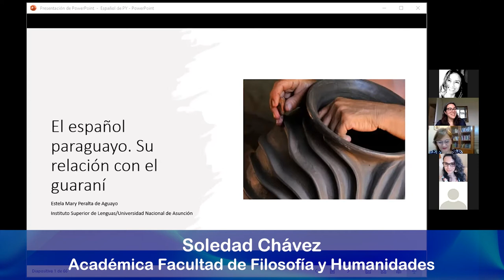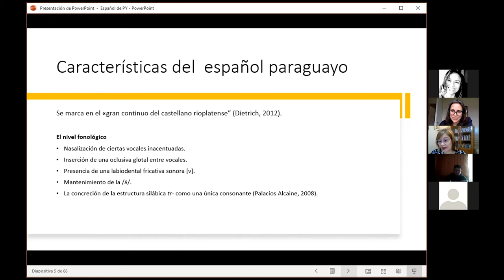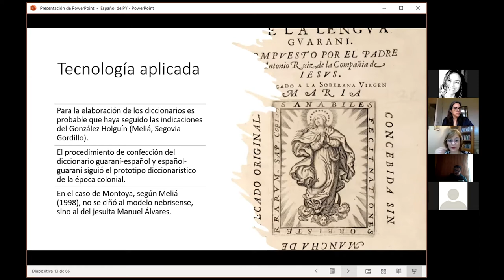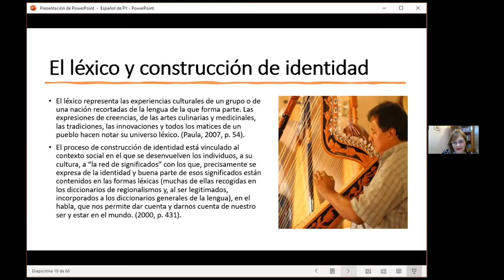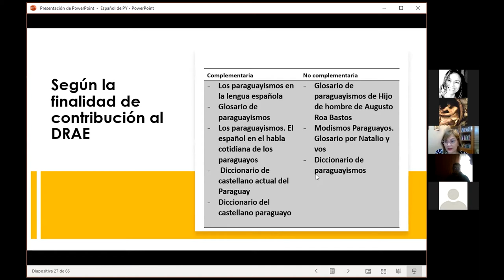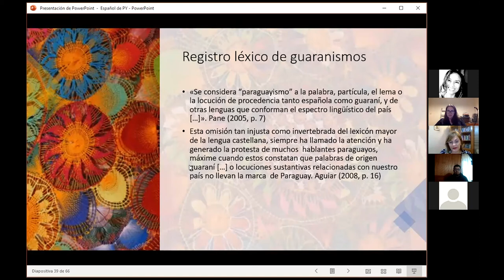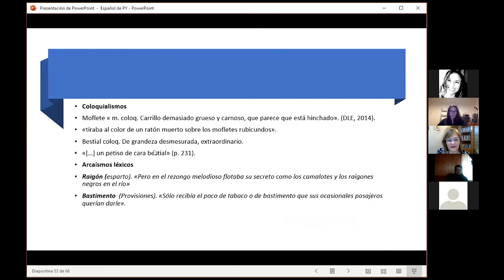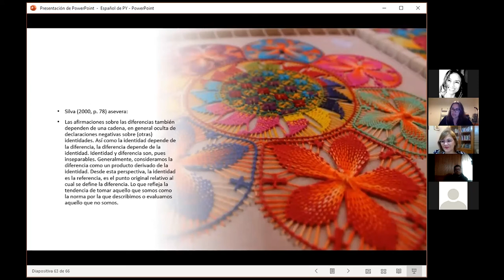Seminario Internacional Español de América - Sesión 14